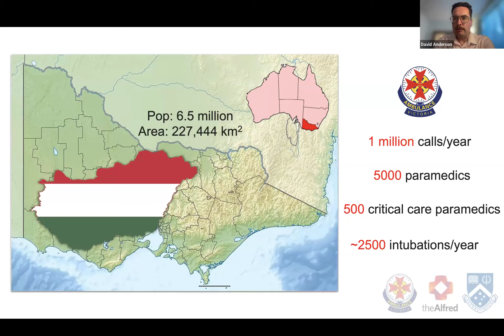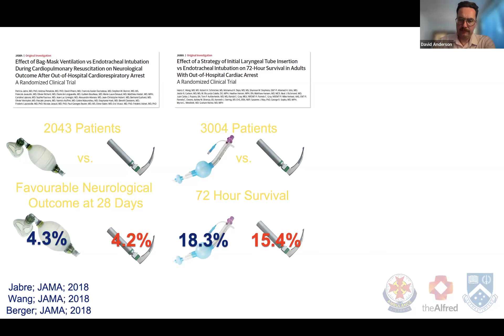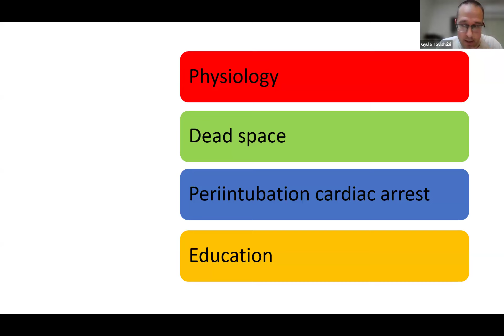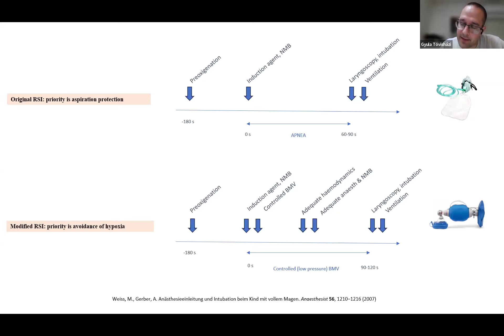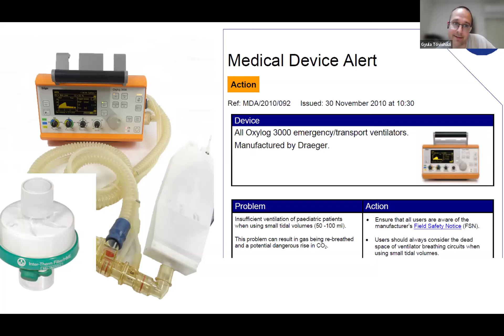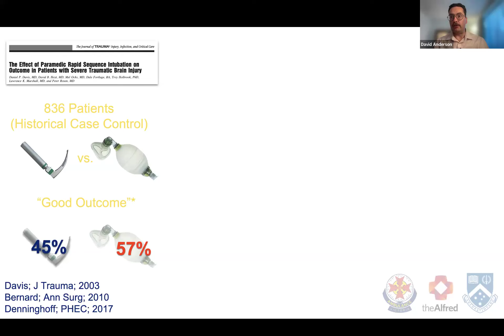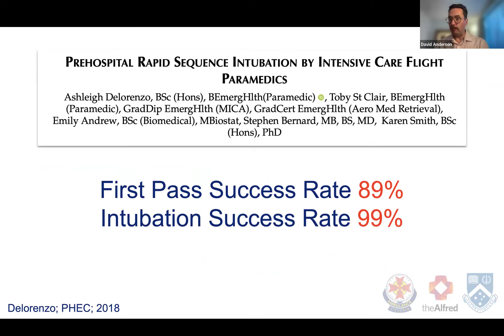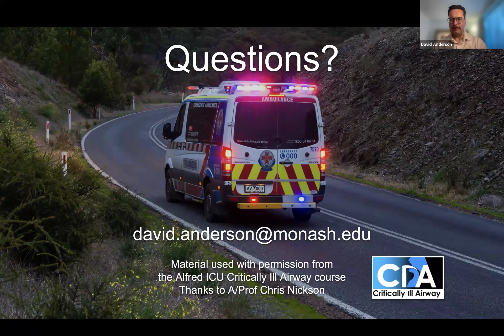Ambulance Victoria –Szent Márton webinar: Prehospital airway management (2024.10.11.)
Ambulance Victoria – Szent Márton webinar: Prehospital airway management

Speakers:
Dr. David Anderson (Medical Director at Ambulance Victoria, Intensivist at Alfred Health, Adjunct Associate Professor at Monash University, Melbourne, Australia): competency, training, challenging cases, controversies in prehospital airway management

Dr. Gyula Tövisházi (Medical Director at Szent Márton Paediatric Medical Emergency Service, Paediatric anaesthetist at Semmelweis University): Prehospital paediatric airway management highlights

Sorry about the internet connection issue. David's talk is therefore divided into two parts and Gyula's is in the middle:
00:13:13 Start of the paediatric airway management talk
00:40:13 Second part of David's talk